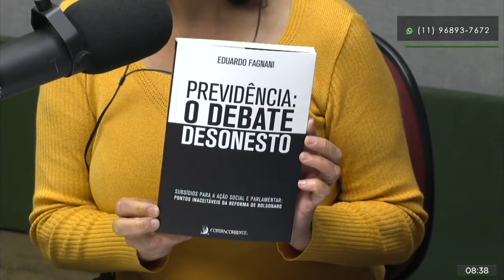Ainda há tempo para mobilizações populares contra a Reforma da Previdência, afirma Eduardo Fagnani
Câmara aprovou texto-base da reforma da Previdência em segundo turno por 370 votos a 124. Destaques devem ser votados hoje e em seguida proposta segue para o Senado.

Para o professor do Instituto de Economia da Universidade de Campinas, Eduardo Fagnani, ainda há tempo de mobilizações populares contra a proposta.